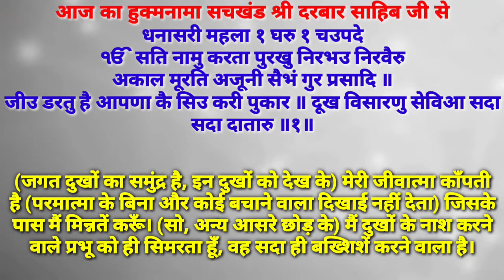24 April 2021 Today's Hukamnama Darbar Sahib Today's Hukamnama Golden Temple